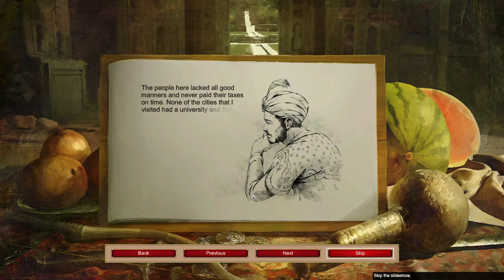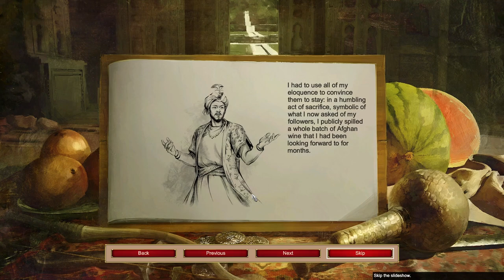AoE2 DE Campaign: Babur | 5. The Rajputs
Welcome to the fifth and last scenario of the Babur campaign in Age of Empires II: Definitive Edition - Dynasties of India. In this video, we play through the “The Rajputs” scenario. Babur has established his capital Agra, but is menaced by two hostile Rajput kingdoms to the west - Amber and Mewar. Take out the Portuguese mercenaries and the Purbiya mercenaries before they become too strong and either build a Wonder and defend it or take out the threat to the newly found Mughal Empire.

Babur is a campaign in Age of Empires II: Definitive Edition - Dynasties of India that focuses on the life and conquests of Babur (1483 – 1530). Born Zahīr ud-Dīn Muhammad, Babur is a Turco-Mongol conqueror and a descendant of Tamerlane and Genghis Khan, best known for establishing the Mughal Empire in 1526 as its first emperor, being the first state that encompasses and unifies the entire Indian subcontinent since the times of the Mauryan Empire. The Mughal Empire would last for the next three centuries, until it was dissolved in 1857 by the British after the Indian Mutiny (Act III: India in Age of Empires III: The Asian Dynasties).

“Nearly a century after Tamerlane's death, his descendants are still fighting for supremacy in Transoxiana and Persia. The youngest among them is Zahir ud-Din Muhammad – also known as Babur, 'the tiger'. He dreams of restoring the crumbled empire, but another wave of invading horsemen from the northern steppes is about to change everything.”